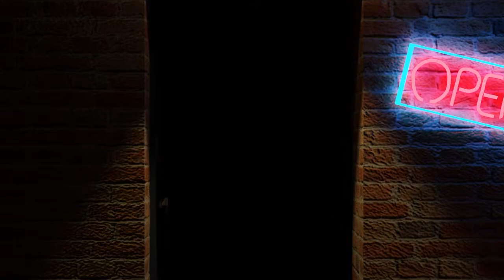Gratty's Boy Band- It Takes Two Part 18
Get ready for Zach's upcoming album, Pain, where he sings but randomly gets punched during the recording. Critics call it "Violent & Unnecessary"